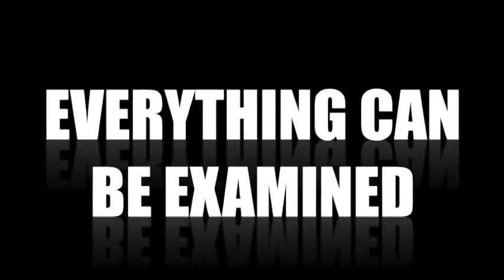Avalanche by Paul Harris - Trailer